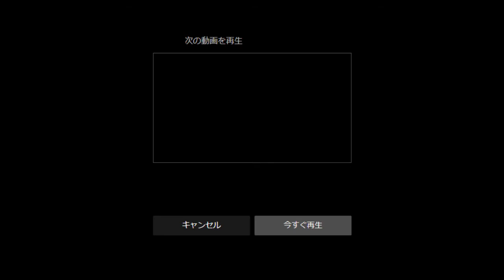なにわ男子・藤原丈一郎始球式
藤原丈一郎　背番号「728」のユニフォーム着用